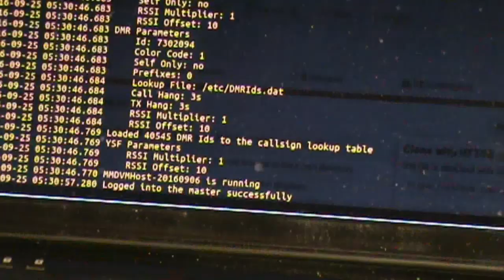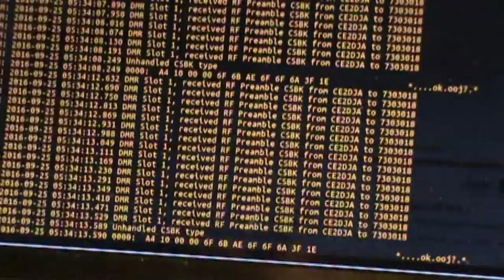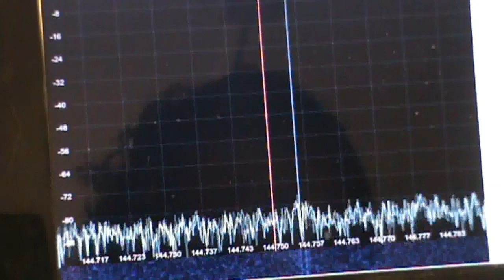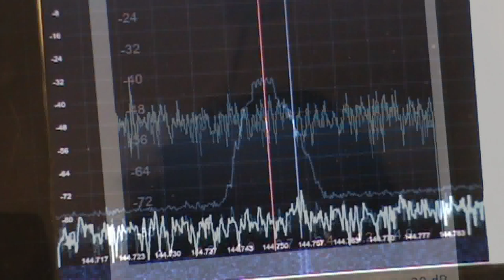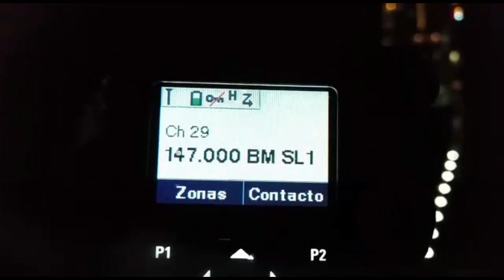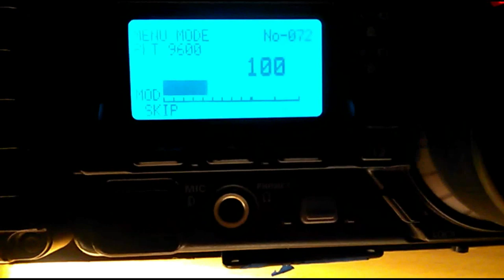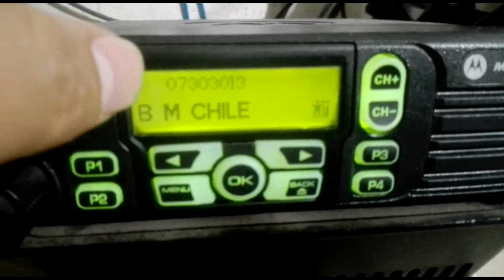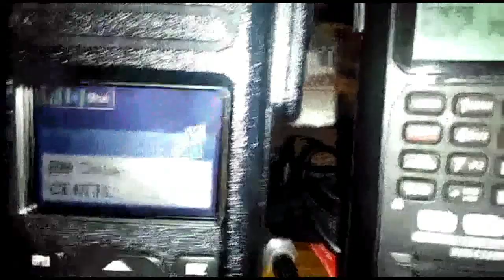FT897D+MMDVM modulando DMR en BrandMeister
Estimados amigos.

Este vídeo es muy especial ya que de una manera aparentemente continua (gracias a la edición de vídeo digital), muestra en una noche el trabajo realizado durante muchos días, por parte de un grupo de Radio Aficionados que creemos que el avance tecnológico debe estar al alcance de todos los radio aficionados, y además, que creemos que no es una barrera insalvable, y disponible solamente para naciones súper desarrolladas.

La tecnología digital, para muchos es una amenaza que se cierne desde hace ya varios, sino muchos años. Pero los desarrollos en torno a la solución en la que hoy trabajamos, fueron lanzados apenas el año pasado; podemos con mucho orgullo decir que casi trabajamos en Chile, en Sudamérica, a la par de sus desarrolladores en Europa y Estados Unidos. Un modesto pero gran orgullo,... ¿No lo creen?

MMDVM es una solución Electrónica/Informática, y se refiere a  un módem, una unidad de telecomunicaciones que conectada a un antiguo equipo de tecnología análoga, lo convierte en un equipo digital Multi-protocolo que compite con los más modernos equipos de estos días. Pero con un costo que podría equivaler, a menos de lo que cuesta el anclaje de rack, para un repetidor digital de fábrica, y con mayores prestaciones inclusive.

¿Como es esto posible? La respuesta es simple, porque está construido por Radio Aficionados soñadores, y altamente capacitados profesionalmente para conseguir este logro, sin tener mezquinos intereses. Esta es la misma inspiración que guía a los desarrolladores del Software libre para nuestros computadores personales.

¿Que implica para nosotros, la nueva red 4G LTE B28? Significa, que contamos con una mayor plataforma digital para desarrollar soluciones de Telecomunicaciones más eficientes. ¿Están estas soluciones al alcance de los Radio Aficionados Chilenos? Lo que este vídeo muestra, es que SÍ lo están, y es sólo cosa de enfrentarlas.

El primer reto en cuanto a equipamiento fue convertir un repetidor análogo en un repetidor digital. El segundo reto más ambicioso aún, era ver si esta tecnología digital podía adaptarse a un simple y común equipo de Radio Aficionados, la respuesta es un total y completo éxito. Y esa es la razón de la pasión con la que hemos empeñado nuestros esfuerzos.

Mi equipo Yaesu FT-897D, fue discontinuado por el FT-991 que además de modular análogo, lo hace con el protocolo digital Yaesu System Fusión. Hoy mi equipo no sólo modula en YSF como su reemplazante, sino que además lo hace en DMR, D-Star, y P25.

Y no bastando eso, se haya interconectado con dos repetidoras en Ovalle y La Serena, un nodo en Valdivia, más una repetidora experimental en Santiago. Pero por si esto fuera poco, está enlazado a toda Latinoamérica y el mundo.

La calidad del audio no tiene absolutamente nada que envidiar a la obtenida con equipos de marca y renombre; enlazados a repetidoras también de marcas exclusivas como son Motorola e Hytera. El proceso no ha estado exento de complicaciones, así como le ha ocurrido o le ocurre a los colegas en Europa y América. Pero es ya toda una realidad, y un gran logro colectivo.

Muy en lo personal quiero destacar que en el último día de trabajo, cuando estuve a punto y con necesidad de una prueba real; bastó sólo un pequeño mensaje a mis amigos y colegas del proyecto, para que ellos dejaran de lado sus merecidas horas de descanso, y todos los nodos de red en cuestión de segundos estaban arriba, interconectados y cursando tráfico entre ellos. Esto a fin de que yo pudiera hacer las mediciones finales, y los ajustes que necesitaba.

De verdad amigos,… Para todos ustedes, este vídeo es mi modesto tributo… Les agradezco enormemente la confianza, la pasión, y los grandes logros que han empeñado todos ustedes en este proyecto. De verdad que creo que hemos avanzado enormemente y en un tiempo, que ampliamente ha superado mis más auspiciosa expectativas. Eso sin duda habla de vuestra GRAN calidad como Radio Aficionados.

Un fuerte abrazo a cada uno de ustedes, 73 y DX.